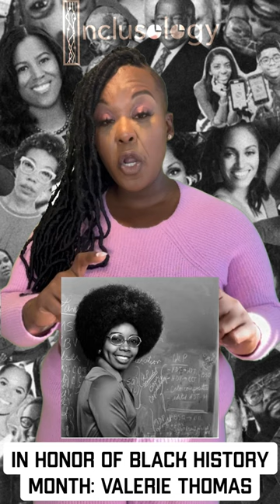28 under Appreciated Black People in History : Valerie Thomas